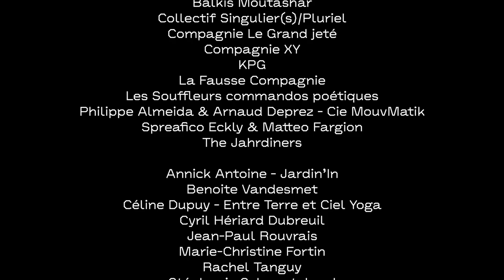Garden State - Jardin éphémère à Points communs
Garden State - Jardin éphémère • 20-29 sept 2019
à Points communs - Nouvelle scène nationale de Cergy-Pontoise / Val d'Oise

Du 20 au 29 septembre 2019, l'artiste Fabrice Mazliah a investi la scène nationale de Cergy-Pontoise avec un projet pas comme les autres...
Plus de 430 plantes prêtées par les habitants de tout le Val d'Oise, des spectacles, des moments conviviaux, des ateliers : en bref un Garden State, Jardin éphémère dans le Théâtre 95 et lieu de liberté pour les habitants des alentours !
Découvrez en images ce projet présenté pour la première fois en France !

Vidéo : Vidéonautes